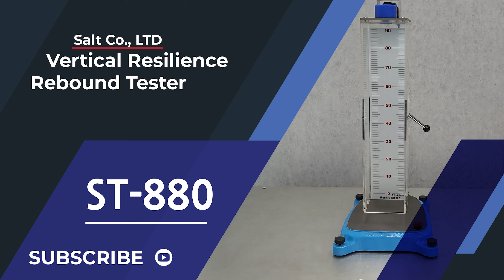Resilience Rebound Tester(반발탄성시험기) - ST-880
Ball resilience rebound tester - ST-880